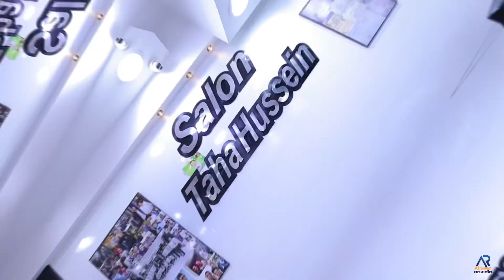صالون طه حسين شبين الكوم محافظة المنوفية شركة الريان للتصوير 01284466918